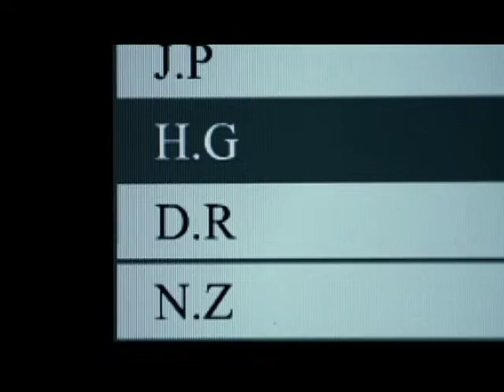Backlot: Third Man Out